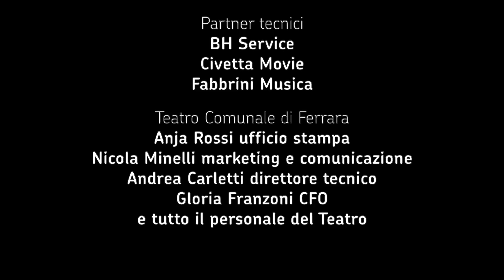Dietro le quinte: Ludwig van Beethoven 5 cose da sapere sulla sua musica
“Beethoven era avanti, in questo spettacolo si parla di lui come se fosse uno di noi”. Dietro le quinte con lo scrittore Alessandro Baricco, la pianista Gloria Campaner, il direttore Enrico Saverio Pagano e i giovanissimi musicisti dell’Orchestra Canova, tutti under 25. “Ludwig van Beethoven 5 cose da sapere della sua musica” è la lezione-spettacolo dedicata al grande compositore, che proprio il 16 dicembre compirebbe ben 250 anni!

 IL PROGETTO

Il progetto è stato fortemente voluto e realizzato dalla Fondazione Teatro Comunale di Ferrara, in un teatro completamente chiuso al pubblico per il lockdown, con lo scrittore Alessandro Baricco, la pianista Gloria Campaner, particolarmente apprezzata per la sua versatilità, e i trenta giovanissimi musicisti dell’Orchestra Canova, tutti under 25, diretti dall’altrettanto giovanissimo Enrico Saverio Pagano.

 COME ASSISTERE ALLO SPETTACOLO

 Lo spettacolo del 16 dicembre è esclusivo per studenti e docenti. Sarà fruibile mercoledì 16 dicembre, tutto il giorno, gratuitamente, sul canale Vimeo del Teatro Comunale di Ferrara, visibile solo tramite link dedicato. Il link del video-spettacolo verrà trasmesso agli istituti scolastici d’Italia tramite circolare ministeriale. Potrà essere visto per tutto il giorno, anche in famiglia, e poi discusso in classe, insieme, nei giorni a seguire.

5 cose da sapere della sua musica

con Alessandro Baricco

Gloria Campaner pianoforte

Orchestra da camera Canova

Enrico Saverio Pagano direttore

Progetto prodotto da

Fondazione Teatro Comunale di Ferrara
proposto, ideato e coordinato dal presidente Mario Resca

Alessandra Pellegrini e Alessandro Baricco

sostenuto da

Ministero dell’Istruzione

Ministero per i Beni e le Attività Culturali e per il Turismo

Comune di Ferrara - Assessorato alla Cultura

Visit Ferrara

partner tecnici

BH Service

Civetta Movie

Fabbrini Musica

Anja Rossi ufficio stampa

Nicola Minelli marketing e comunicazione

Andrea Carletti direzione tecnica

Gloria Franzoni CFO

e tutto il personale del Teatro